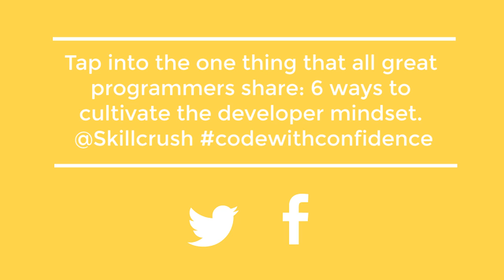6 Secrets Every Awesome Web Developer Knows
6 Secrets Every Awesome Web Developer Knows

Regardless of whether you work as front end developer, back end developer, web designer, or something else entirely, you can tap into the developer mindset. Adda Birnir, founder of Skillcrush, breaks down their secrets.